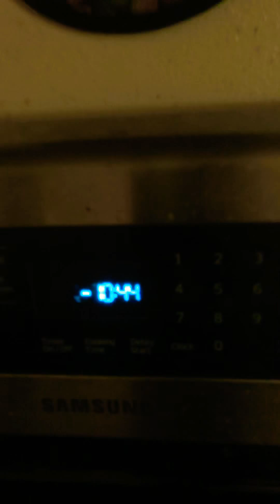Daily Vlog Day 3 Part 1